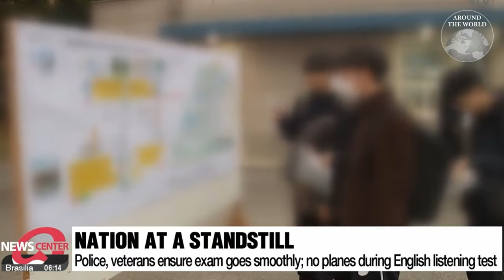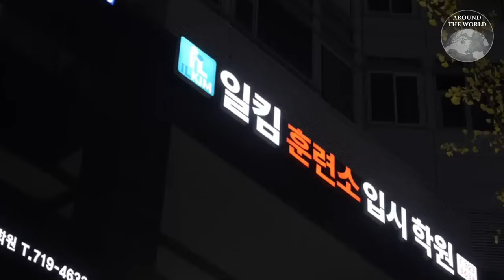"ซูนึง" การสอบชี้ชะตาชีวิต ทำเด็กเกาหลีใต้เครียดติดอันดับโลก : Around the world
ทำความรู้จักกับ ซูนึง (Seneung) การสอบเข้าระดับชั้นมหาวิทยาลัยของนักเรียนในประเทศเกาหลีใต้ หนึ่งในการสอบที่ตึงเครียดมากที่สุดในโลก